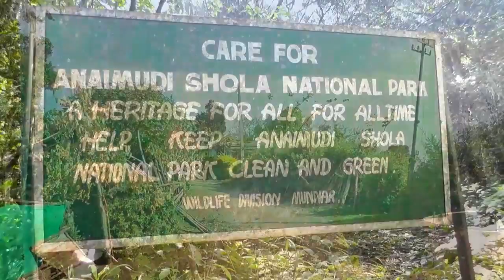CHINNAR WILDLIFE/THUVANAM FALLS/SHOLA NATIONAL PARK.. HD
Video taken in FULLHD Nature at its very best.. .Eye catching scenes ..Enjoy nature in full color depth and sharp ...am sure you like it !!...Trekking through thick forests, crossing the river, staying at forest log huts, near waterfalls for a few days. Chinnar wildlife, Shola National Park and Thuvanam waterfalls in western ghats...in the State of Kerala, well, this is a wonderful experience. with nature. background music from Youtube collections...have a look..am sure you like it...appreciate your comments...request do subscribe to my channel